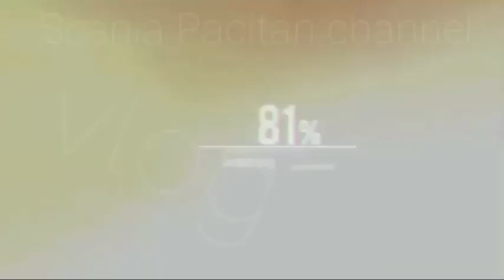mengular terus sepanjang jalan‼️mas teguh (draka)‼️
ketemu armada baru mas teguh‼️Basuri bunyi terus